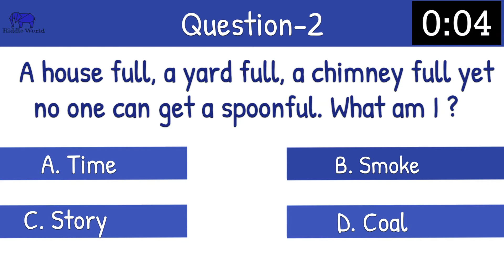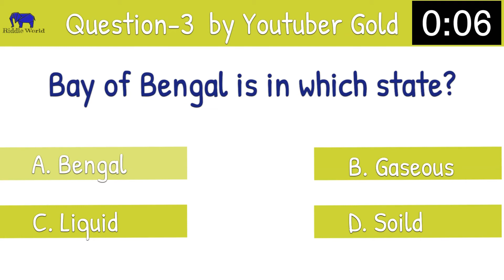One Minute Riddles And Brain Teasers With Answers 024| Easy Riddles | Emoji Challenge | Riddle world